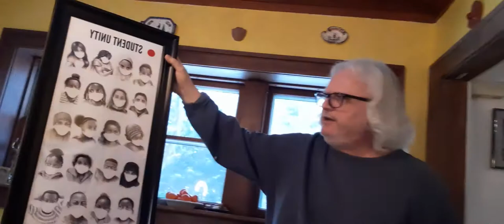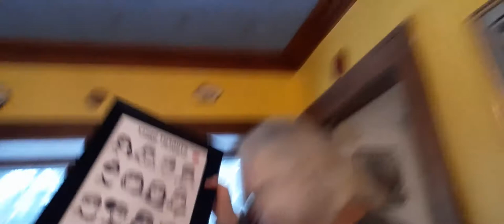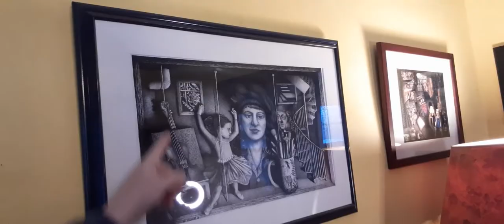How To Draw Your Cartoon Face, David Borzo Artist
In this monthly segment meet your Waveland Park Neighbor David Borzo. He’ll tell you a bit about his journey and work as an artist, and then we’ll segue to offering you a drawing lesson. So, pull out your paper and pencil and get ready to draw a cartoon version of yourself!  Let’s have some fun as we finish up February.